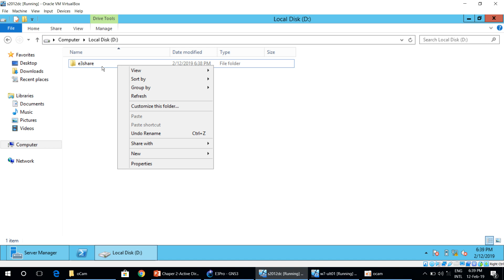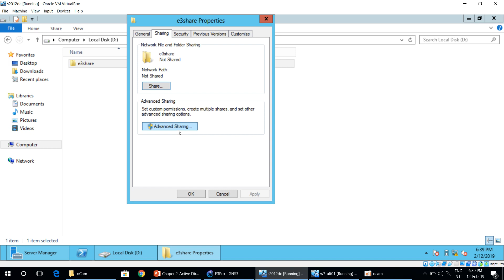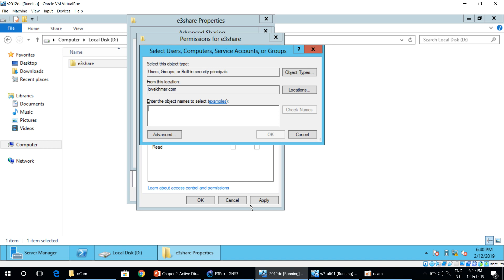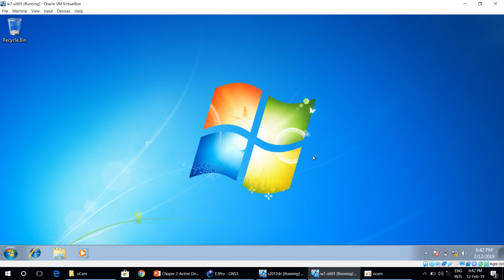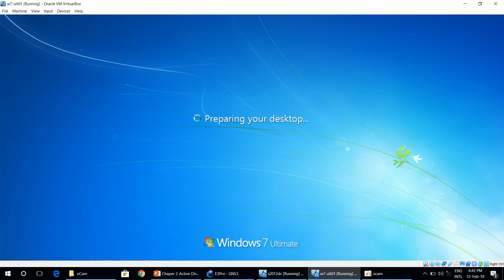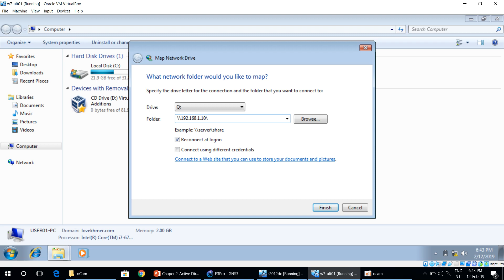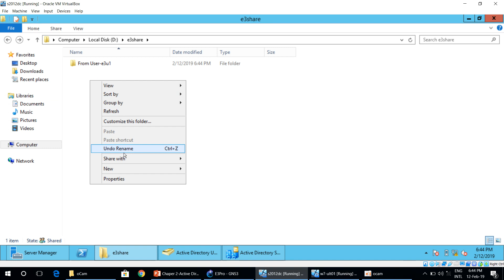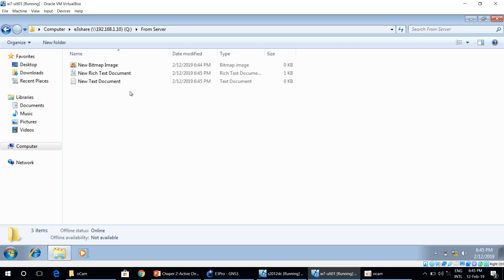Server2012-Map Network Drive to Client by Service by Lecturer KIM NO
In this video, I’ll show you step by step instructions on how to map network drives by service